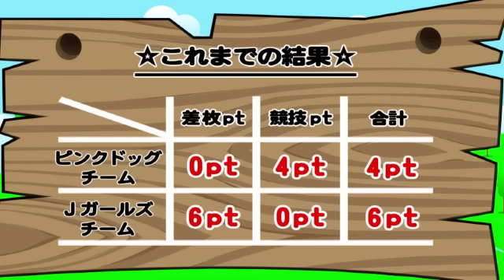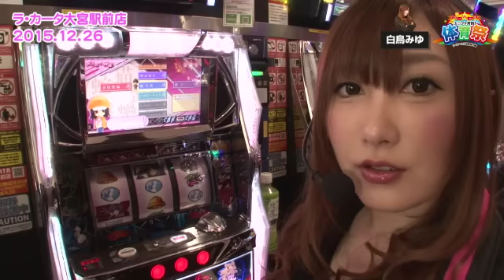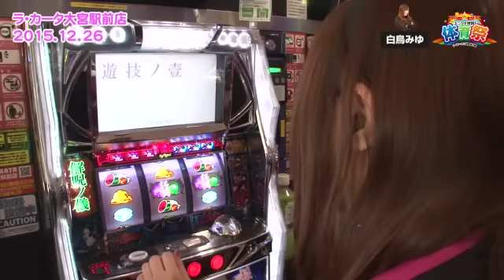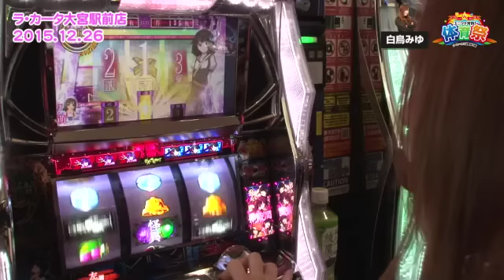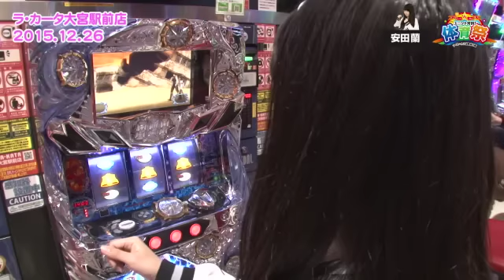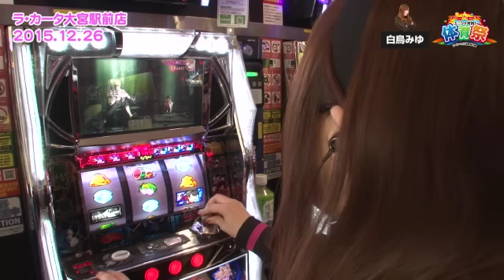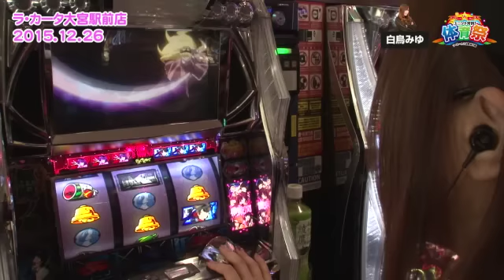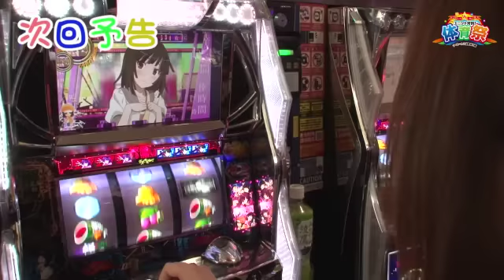ユニット対抗！体育祭 第9話 (1/4)【パチスロ化物語】《白鳥みゆ》《安田蘭》[ジャンバリ.TV][パチスロ][スロット]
今回で体育祭も３戦目に突入！…ですがオープニングから前回の白鳥みゆの登場の件について蘭ちゃんがあることを思ったそうです。

■実戦台：パチスロ化物語 、パチスロ北斗の拳　強敵